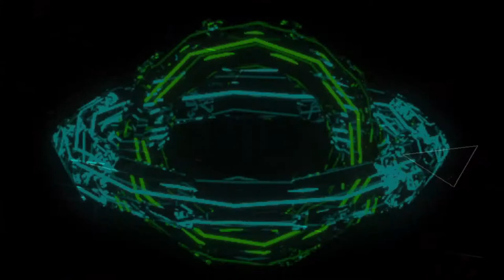2021 new techno (hardtechno acidtechno) mix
Techno DJ mix 2021 *10* (new tracks)